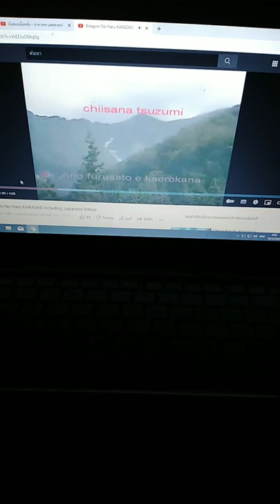Kitaguni no haru sen masao